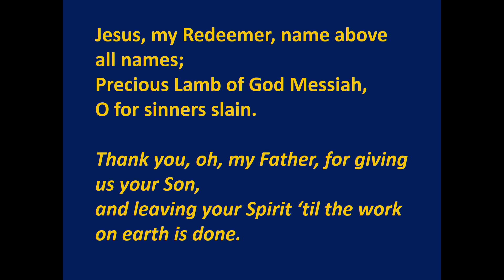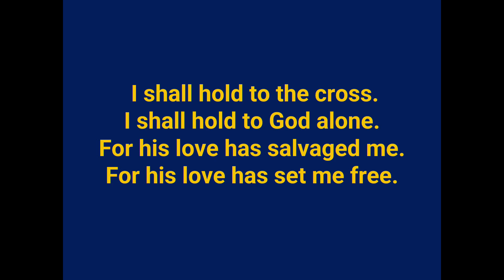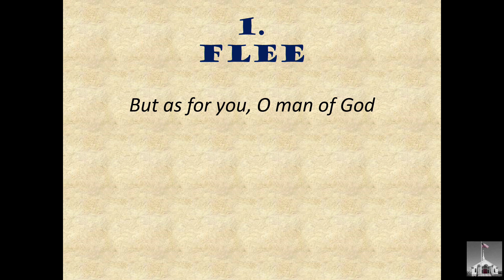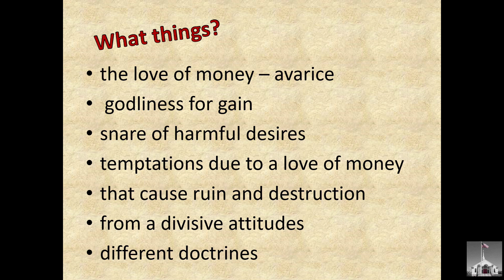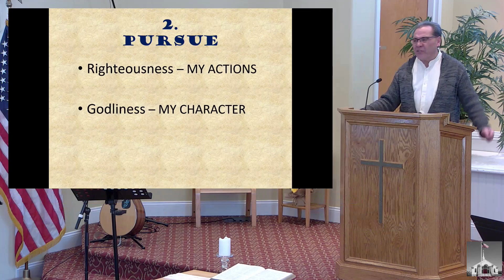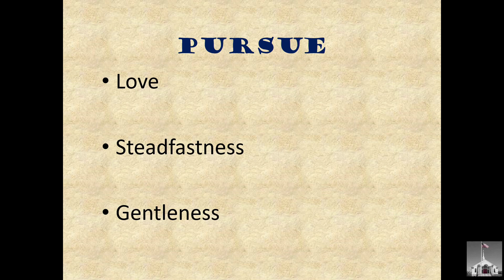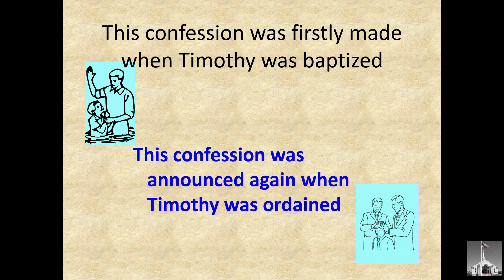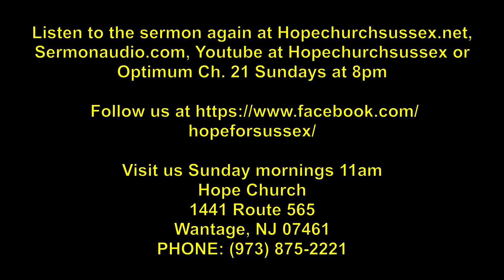Hope Church Sussex - : "Contend For The Faith" - (2-18-2024)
Welcome to Hope Church in Wantage, New Jersey.
Today, Pastor Paulo Freire continues in his study of the New Testament book of 1 Timothy, in the series entitled "Build His Church".

As we continue in the study of Chapter 6, the apostle Paul gives the young pastor Timothy, 4 exhortations to consider when "fighting the good fight". Flee, Pursue, Fight and Hold. Although this was meant for ministers or pastors this is also an assignment for us.
We hope you will listen.